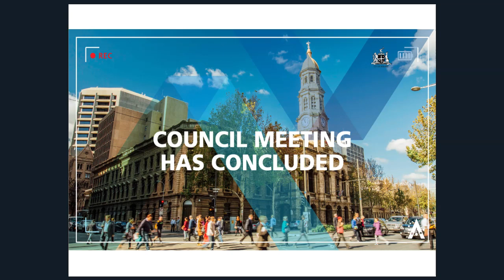9 April 2019 | Council Meeting